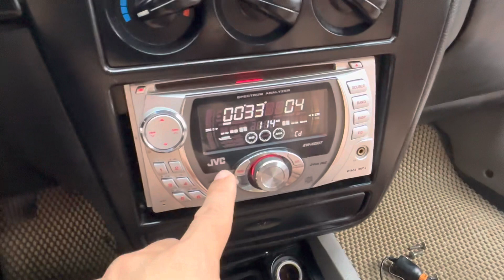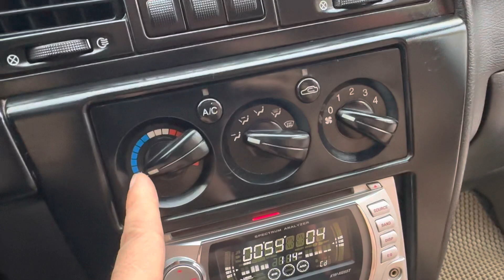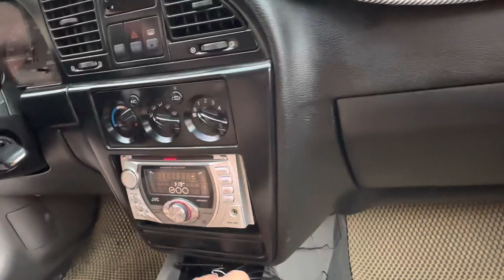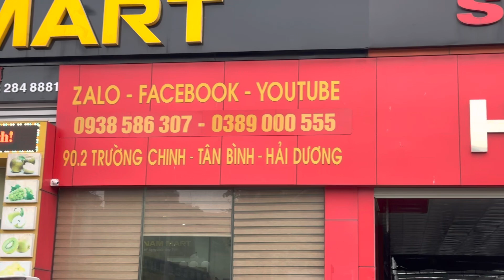Ô tô rõ ràng đẹp ngon đẹp thế mà giá chỉ bằng con xe máy số của CÔNG NHÂN